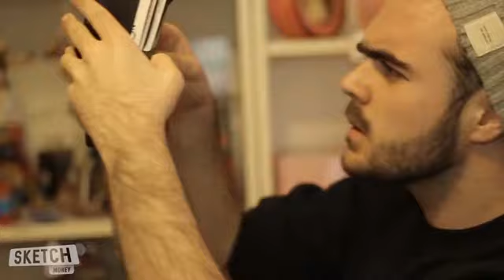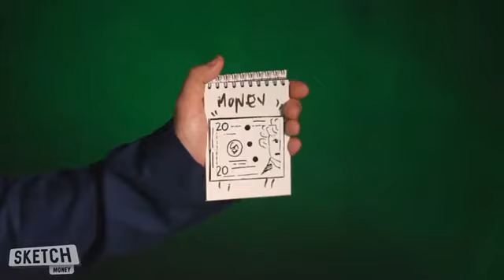SKETCH MONEY by João Miranda and Julio Montoro